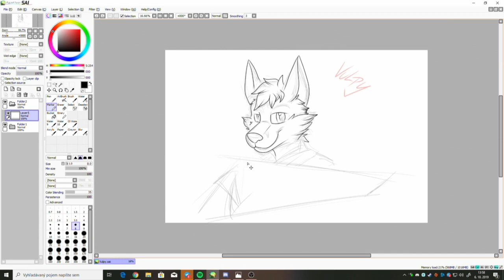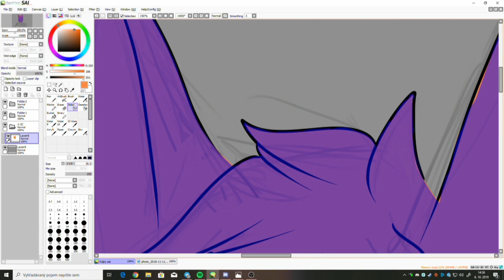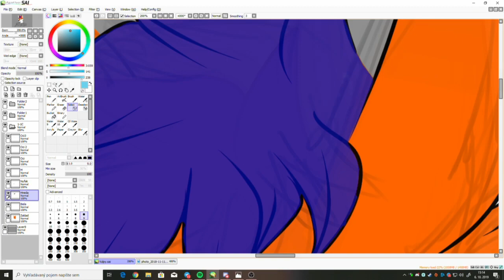Vulpy Fox Speed ART - Furry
Herná zostava:
CPU: Intel Core i7-3770K
GPU: MSI N660Ti PE 2GD5/OC
PSU: Corsair AX850
Memory: Corsair 16GB KIT DDR3 1600MHz CL10 Black Vengeance Low Profile
MB: P8Z77-V DELUXE
Skrynka: Cooler Master HAF X 942 Black
SSD Intel 520 120GB (OS)
HDD WD 2TB Green
HDD External WD 2TB USB 3.0
Capture karta: AverMedia Live Gamer HD

Nahrávam pomocou:
FRAPS
AverMedia Live Gamer HD (Toto video)